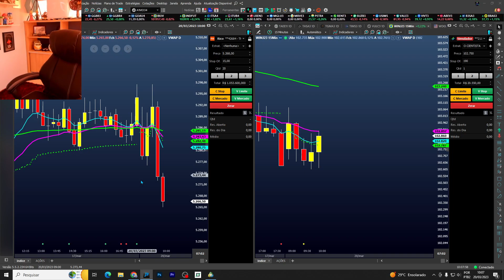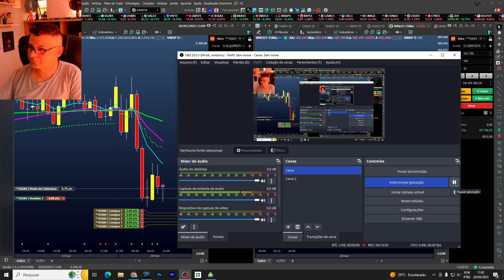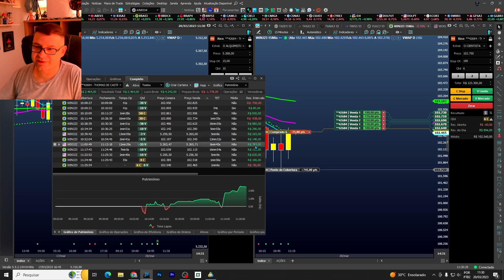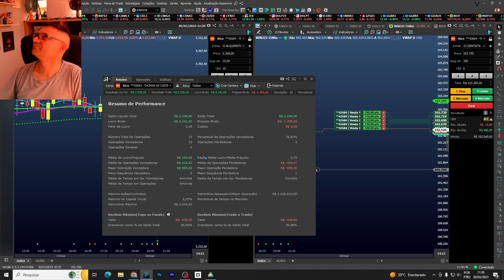DAY TRADE DIA 20/03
CORRETORA DE FOREX QUE USO